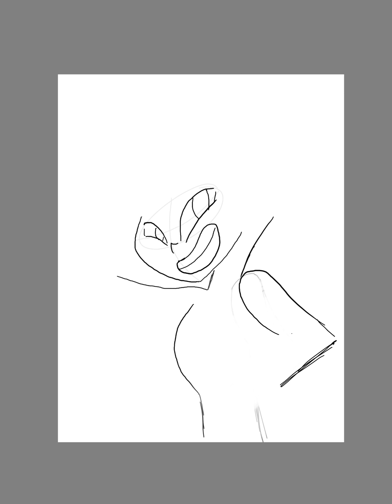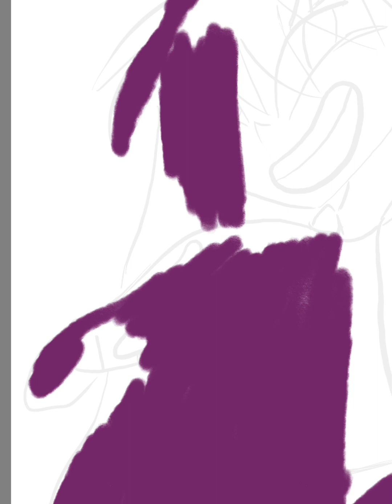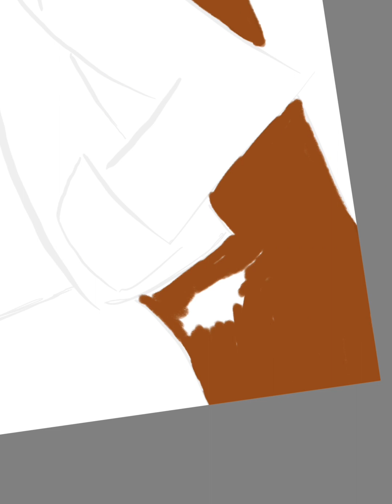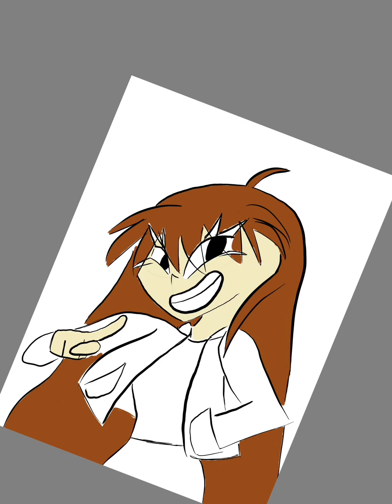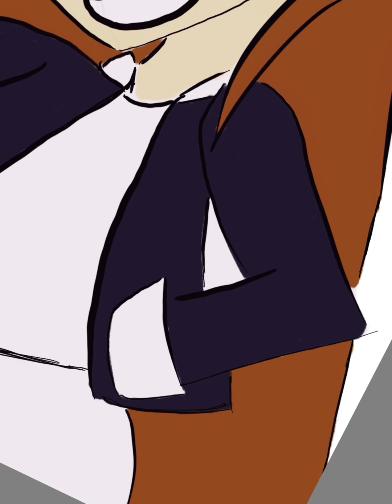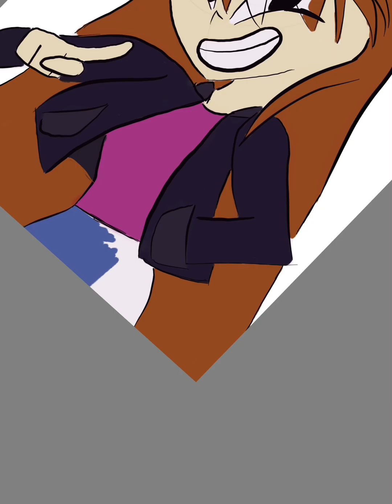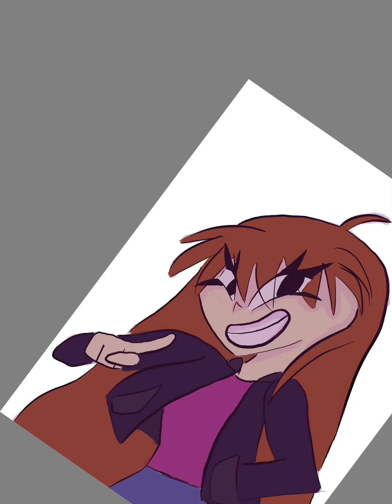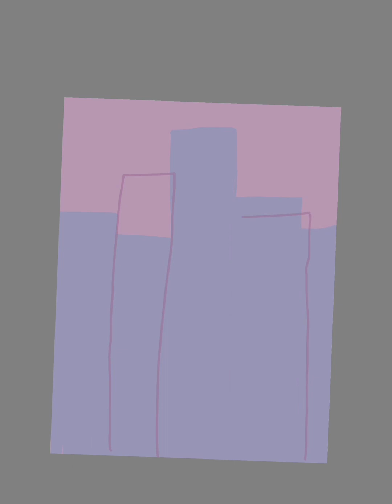Speed character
I think this is one of my greatest artwork best yet, especially when being new at digital art!